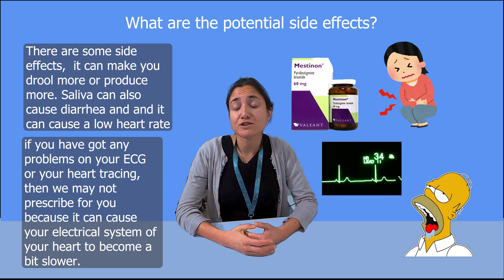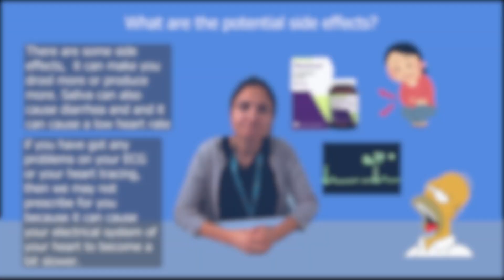Pyridostigmine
A quick review of pyridostigmine